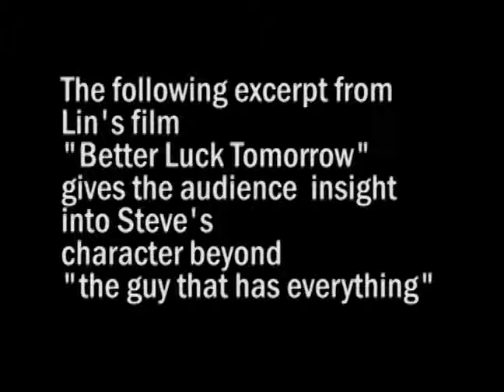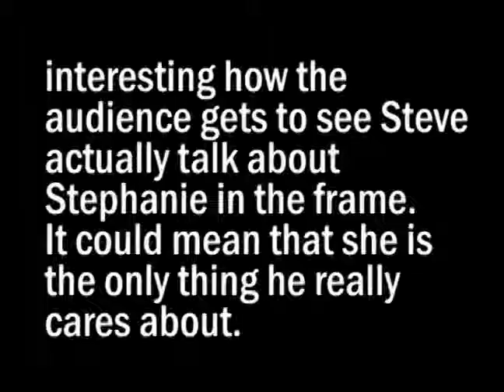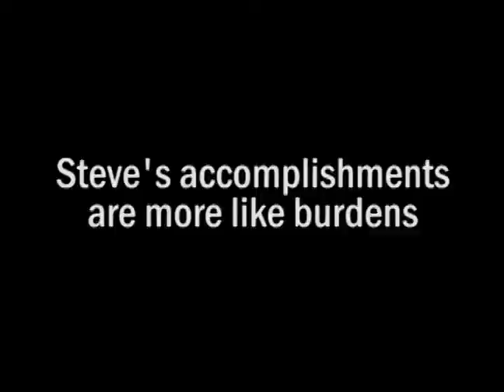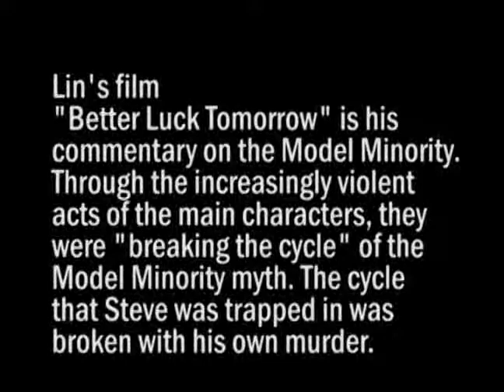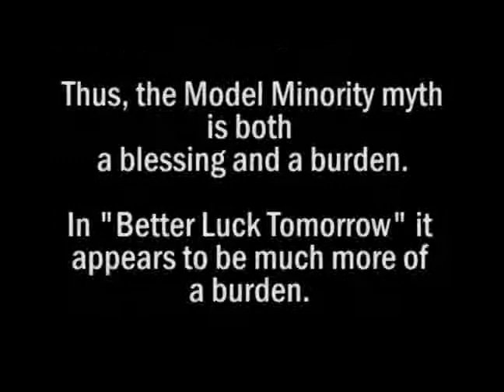model minorities breaking the cycle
midterm project for amst449g
on Lin's "Better Luck Tomorrow" (2003)